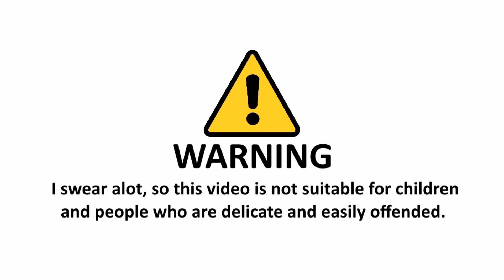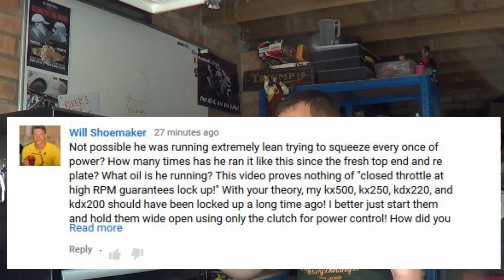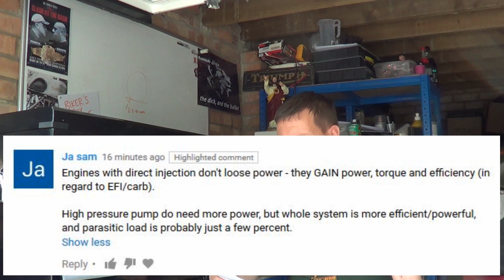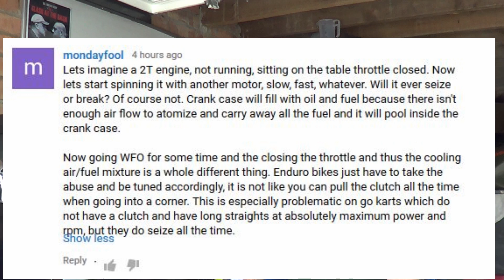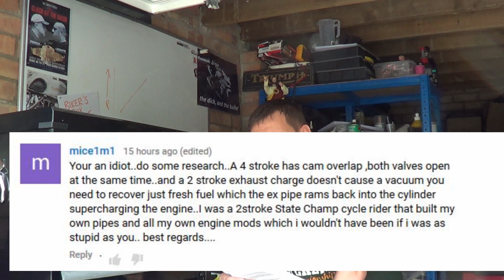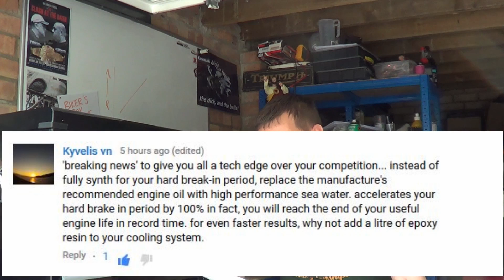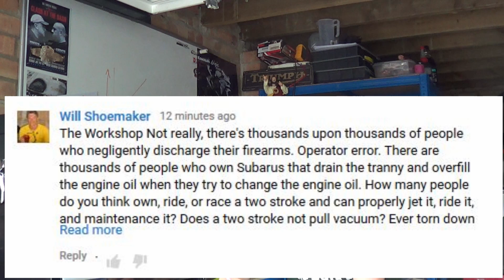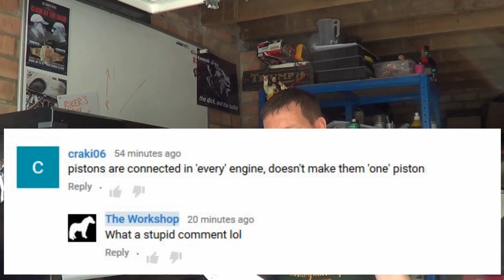Comment Corner 2 - Part 2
As before in No.1 we take a look at some of the comments I receive and laugh cry and.

Join me on facebook if you wanna ask question, all bike/;engine related questions are welcome